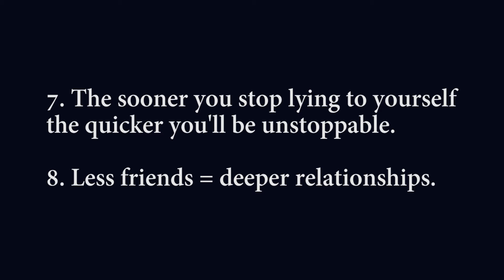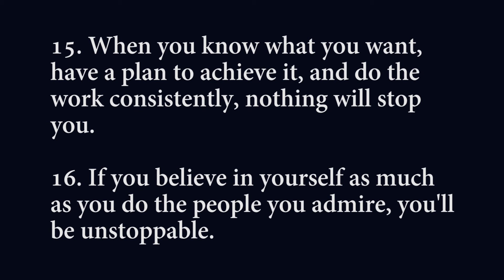18 cheat codes to life that'll put you7 years ahead of 90% of people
18 cheat codes to life that'll put you7 years ahead of 90% of people.